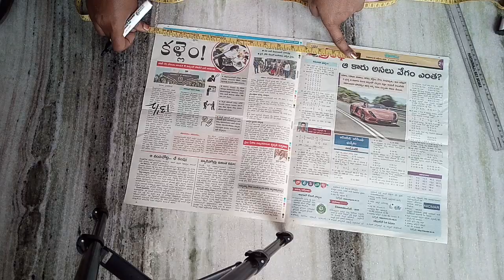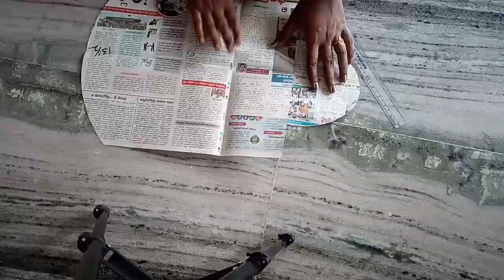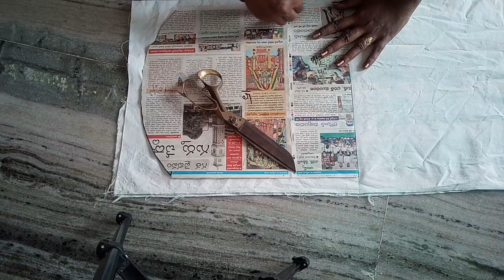How to cut and sew a hanging Hand Towel for Kitchen||Reuse idea with old Towel, Very easy method